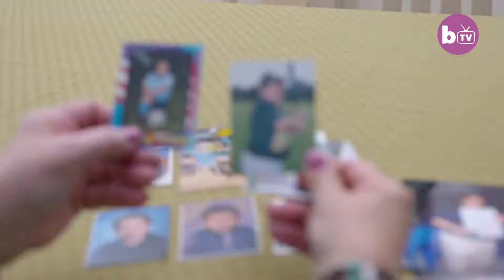Ultimate Body Transformation 500lbs to 200lbs BRAND NEW ME